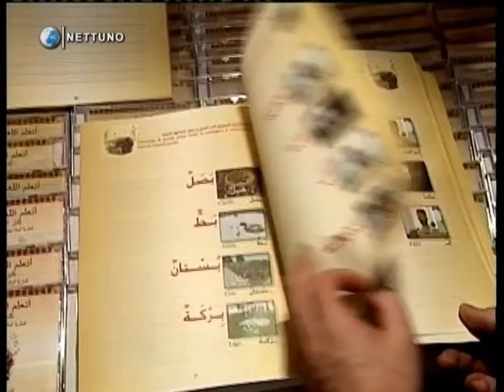2009 - UNINETTUNO porta in Marocco “Il Tesoro delle Lettere” Promo